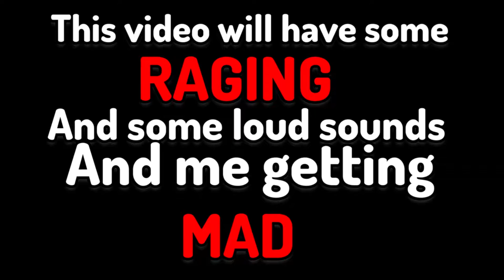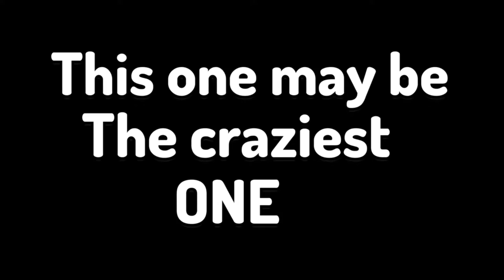Carb Game DEATH Compilation!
Minecraft: jaydentross

Roblox: jaydentross3

Steam: jaydentross3910

Editer: GamerJaydenPlaysGames